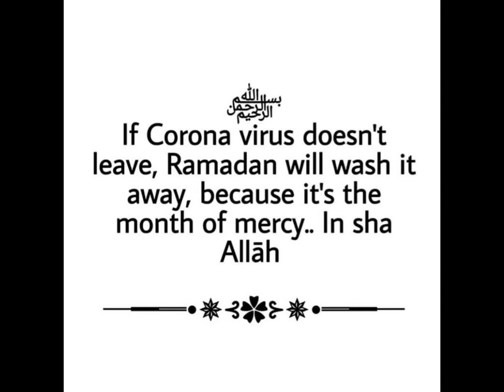A Day of Ramadan in Hyderabad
What traditional foods are cooked?
What did you do when you were a kid on Ramadan?
Where would you like to spend Ramadan next year and why?
ramadan in hyderabad
ramadan food hyderabad
ramadan sweets hyderabad
ramadan 2021 hyderabad date
ramadan eid in hyderabad
ramadan in hyderabad india
ramadan deals hyderabad